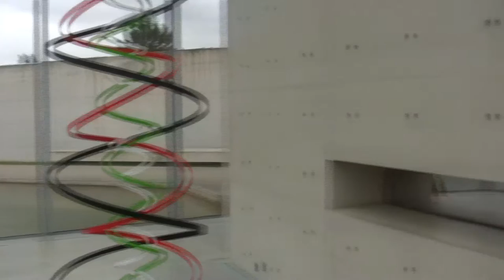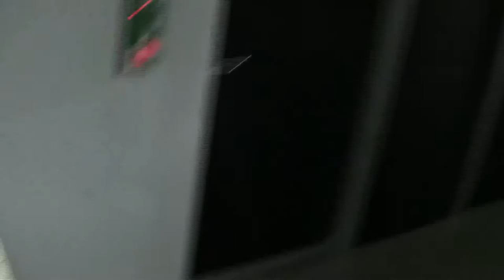Olafur Eliasson - Boros Collection 1994 - 2015: Ausstellung in der Langen Foundation, Neuss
Impressions of the exhibition "Olafur Eliasson - Boros Collection 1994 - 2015" from 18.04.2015 to 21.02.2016 at the Langen Foundation, Neuss... read more in German:

Impressionen der Ausstellung "Olafur Eliasson - Boros Collection 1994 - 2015" vom 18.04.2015 bis 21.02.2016 in der Langen Foundation, Neuss.

Naturschauspiele auf der Ex-Raketenstation: Die Langen Foundation bietet den perfekten Rahmen für die kinetische Op-Art des Isländers. 36 Arbeiten aus der Boros-Sammlung ergeben eine gute Werkschau – und zeigen, wie mechanisch und epigonal vieles ist.